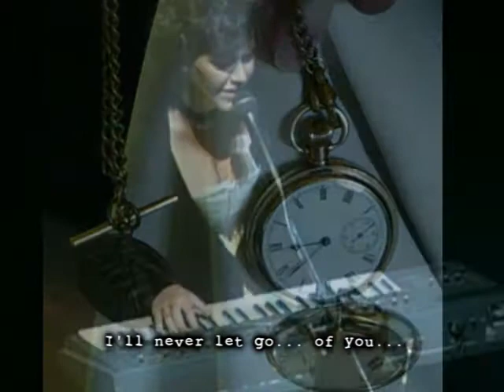FAITH ASSEMBLY - Captive (Shades of Blue CD)